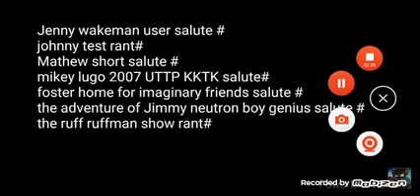Reacting to Atlas salute S1 #18 animaniacs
Atlas, if you watching this put this in best video ever playlist.